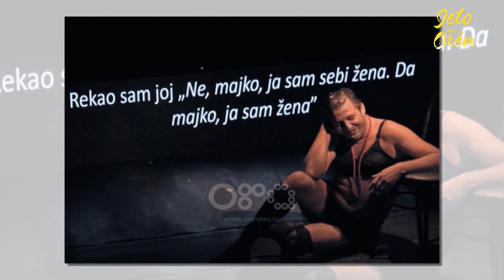“Unë jam vetë grua” nga Adrian Morina | Jeto me Orën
Në pjesën e dytë të emisionit “Jeto me orën” në RTV ora ishte i ftuar aktori Ardian Morina, i cili foli për shfaqjen.

 “Unë jam vetë grua” për larminë e roleve dhe mesazhin e kësaj monodrama. Ai e nisi bisedën në studio duke treguar tematikën që kjo monodramë trajton. Sipas tij, bazohet në histori të vërtetë ku ka të bëjë me rastin e një trans-gjinore.
Mes ngjyrash të vërteta, me hapat e çdo dite, plot shpresë dhe energji. Për të qeshur me shpirt si fëmijët, me ëndrrat e fëmijëve dhe me dashurinë që nuk njeh moshë për të mos ndalur.

Nga 20 shtatori, Ana Kallaku vjen çdo pasdite nga e hëna në të premte me 'Jeto me oren'. Rrëfime personale, të pathëna, histori suksesi, e shumëçka tjetër.